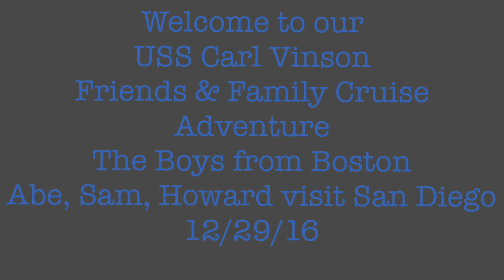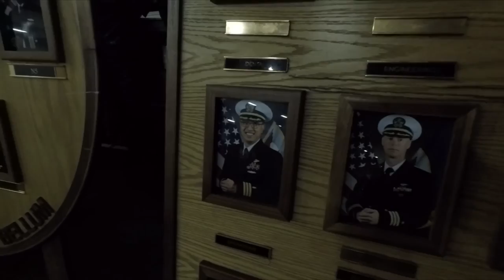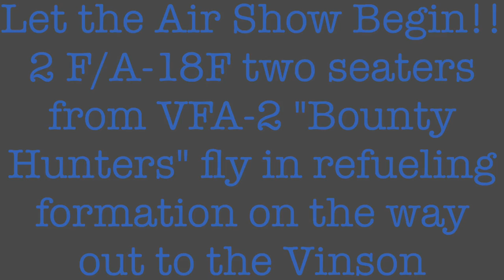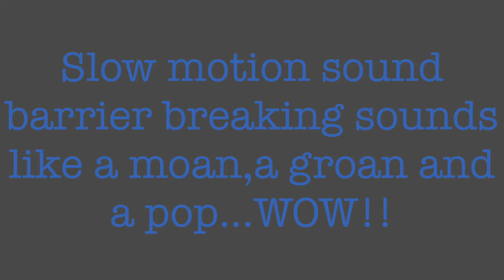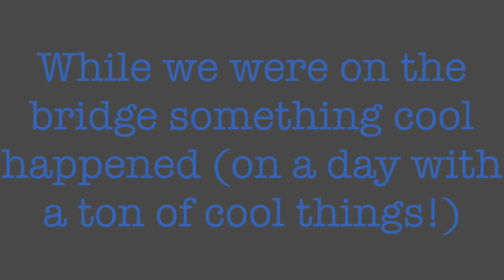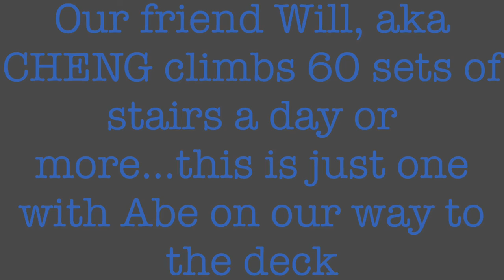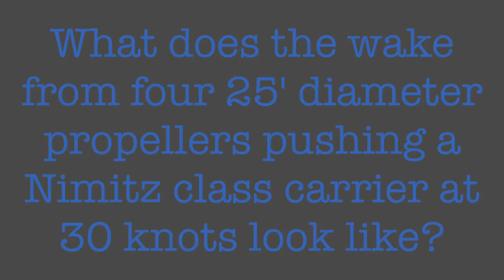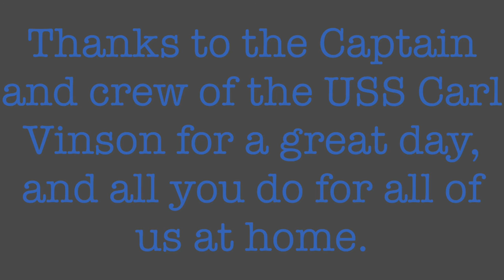Our Adventure on the USS Carl Vinson / Friends & Family Cruise 12.29.16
Sam, Abe and me are invited on the Vinson by our good friend Commander Will Hagan, and have an adventure of a lifetime. My little 20 min video of our trip, the airshow, at sea, on the bridge...a WOW!!, bucket list adventure!